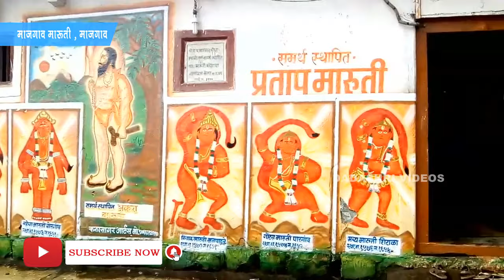11 Maruti Darshan |11 maruti darshan karad 2019 | Samarth Ramdas Swami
11 MARUTI DARSHAN

This video gives information about the 11 maruti darshan founded by Samarth Ramdas Swami, all the information about the importance of who established the eleven Marutis in Maharashtra by Samarth Ramdas, how did you feel about the video, Let us know exactly what you think about VIDEO.

समर्थ रामदास स्वामी स्थापीत 11 मारुती दर्शन  अकरा मारुती दर्शन नकाशा मराठी
या विडीओ मध्ये समर्थ रामदास स्वामी यांनी स्थापन केलेल्या अकरा मारुती  या  विषयी माहिती देण्यात आलेले आहे , समर्थ रामदास यांनी अकरा मारुती ची स्थापाना महाराष्ट्रात कोण कोणत्या  ठिकाणी केलि आहे त्यांचे महत्व याबद्दलची सर्व माहिती या  विडी ओ मध्ये देण्यात आलेली आहे , विडी ओ तुम्हाला कसा वाटला , विडी ओ बद्दल चे अभिप्राय आम्हाला नक्की काळवा .  धन्यवाद